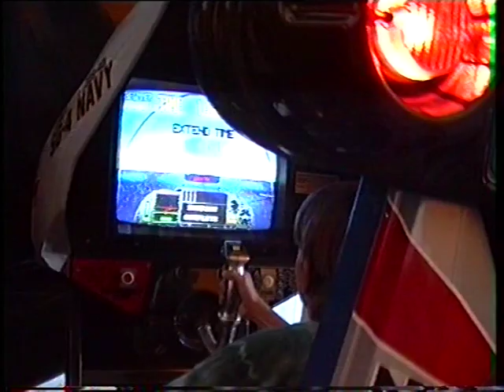Unieście: karuzela, salon gier - 12. 08. 1995